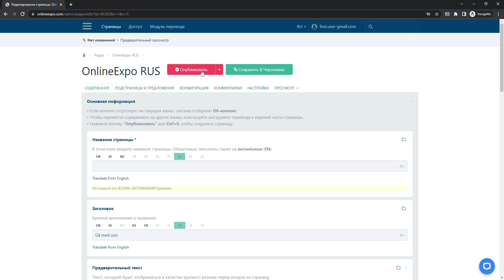Как я могу использовать систему перевода для перевода контента на разные языки